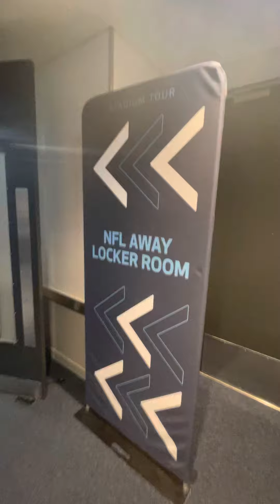NFL locker Room at the Tottenham Hotspur stadium 🏈￼